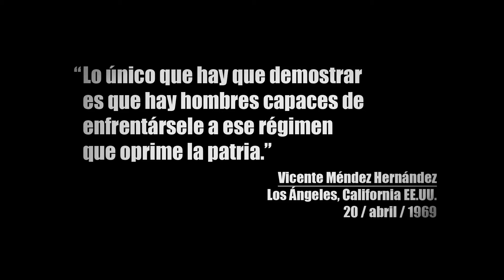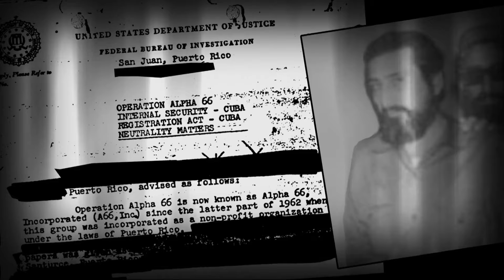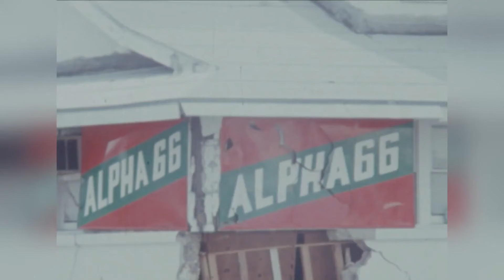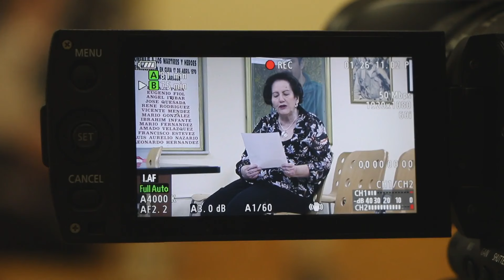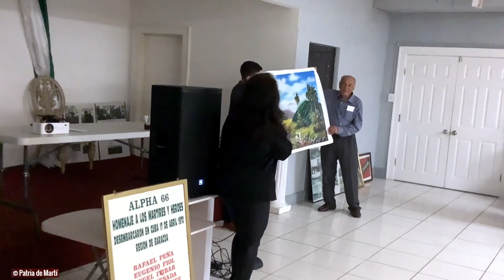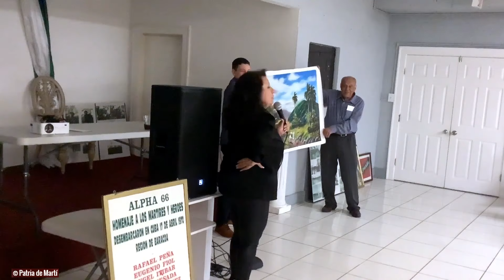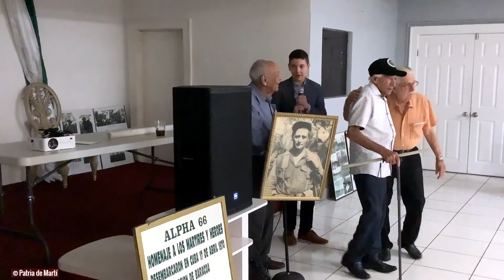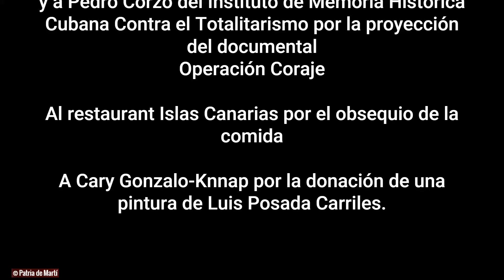Almuerzo de confraternidad de Alpha 66 y documental Operación Coraje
El encuentro anual de confraternidad de Alpha 66 fué celebrado en el Liceo La Luz de Miami el 21 de abril del 2024.
Programación del Evento
Himnos Nacionales de Cuba y Estados Unidos
Bienvenida: Anays Acuña y Julio M. Shiling
Proyección del documental Operación Coraje: Luís Guardia y Pedro Corzo
Subasta de una pintura de Luis Posada Carriles
Pronunciamientos: Ernesto Díaz Rodríguez, Danielito Ferrer, Sara Martínez Castro, Julio M. Shiling, Sixto Nicot, y Reynol Rodríguez
Agradecimientos y cierre: Ernesto Díaz Rodríguez
Himno del Presidio Político Cubano: “La Montaña”